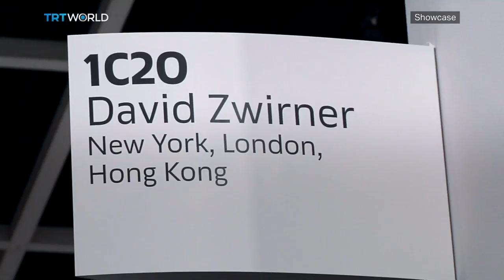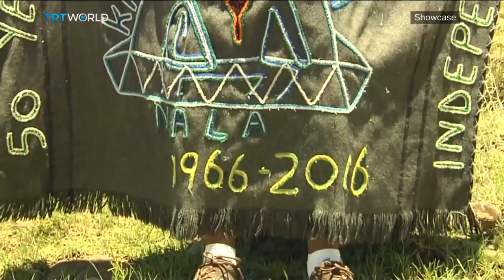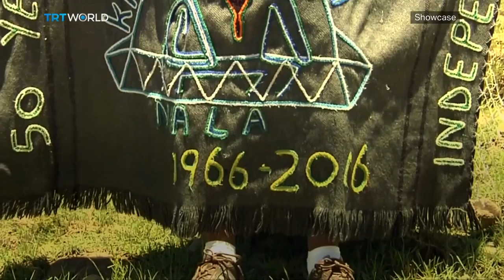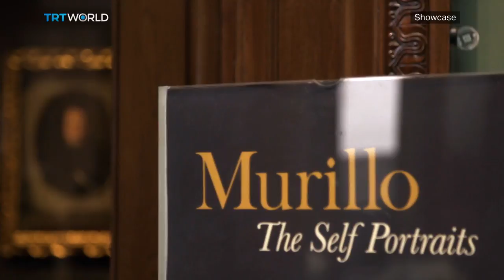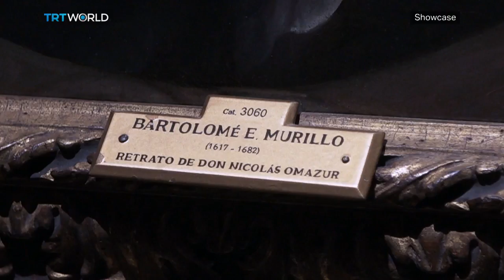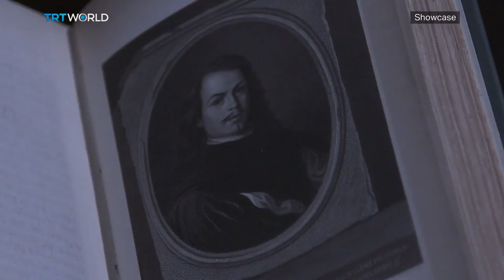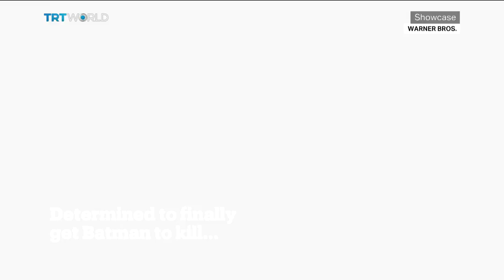Basotho Blankets, Hong Kong's street art & political calligraphy | Full Episode | Showcase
In this episode of Showcase:

Art Basel Hong Kong: 1:07
Artist, Wong Kit Yi: 6:14
Street art in Hong Kong: 8:56
Taiwan's political calligraphy: 10:58
Turkish artist, Osman Dinc: 15:23
Basotho Blankets in fashion design: 18:05
Murillo: The Self Portraits: 20:51
The greatest comic book ever written: 24:12